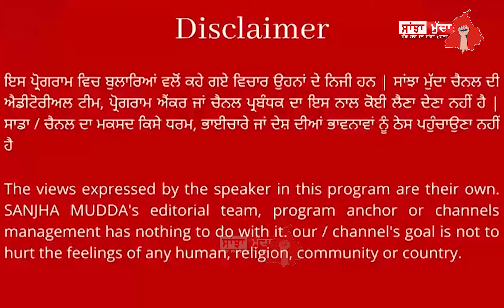ਨਵੇਂ ਸਾਲ ਮੌਕੇ ਗੁਰੂ ਚਰਨਾਂ 'ਚ ਸਿਆਸਤਦਾਨ ! ਸੁਖਬੀਰ ਬਾਦਲ ਪਰਿਵਾਰ ਸਮੇਤ ਗੁਰੂ ਚਰਨਾਂ 'ਚ ਹੋਏ ਨਤਮਸਤਕ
ਨਵੇਂ ਸਾਲ ਮੌਕੇ ਗੁਰੂ ਚਰਨਾਂ 'ਚ ਸਿਆਸਤਦਾਨ !
ਸੁਖਬੀਰ ਬਾਦਲ ਪਰਿਵਾਰ ਸਮੇਤ ਗੁਰੂ ਚਰਨਾਂ 'ਚ ਹੋਏ ਨਤਮਸਤਕ
ਬਿਕਰਮ ਮਜੀਠੀਆ ਨੇ ਵੀ ਸ੍ਰੀ ਦਰਬਾਰ ਸਾਹਿਬ 'ਚ ਟੇਕਿਆ ਮੱਥਾ || SANJHA MUDDA ||